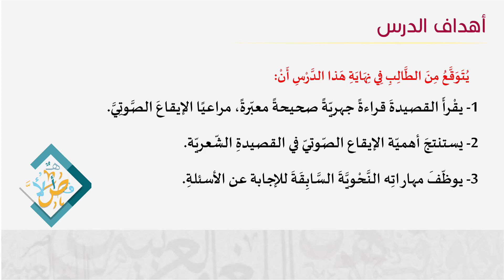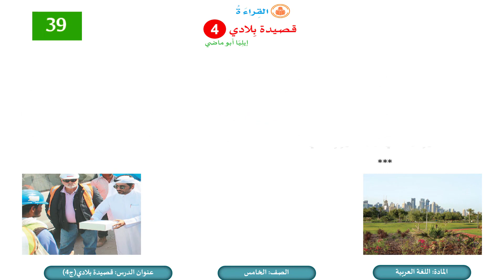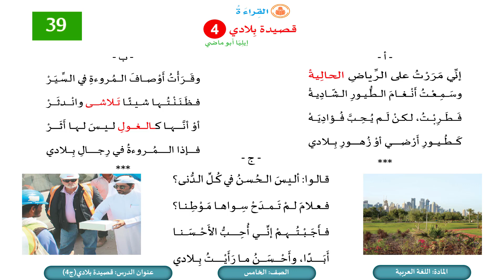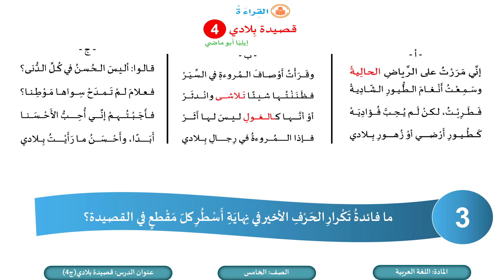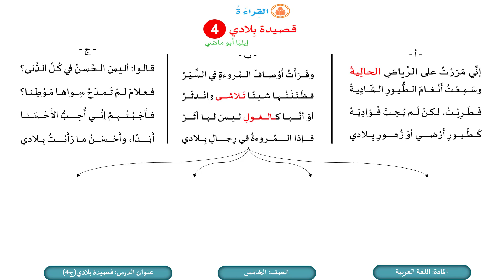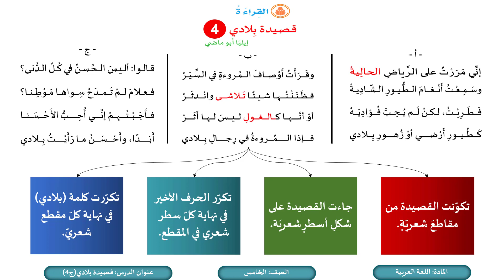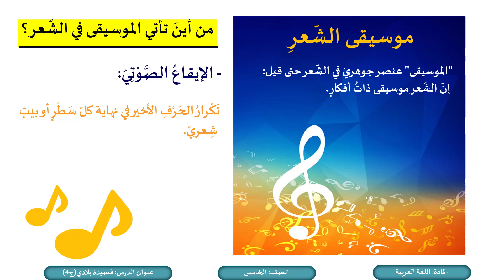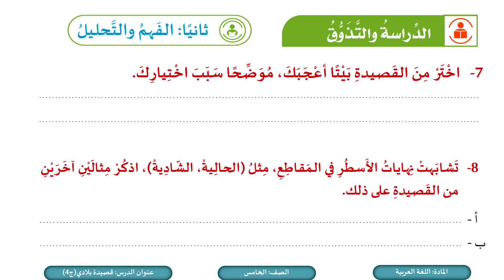الصف الخامس اللغة العربية قصيدة بلادي ج4